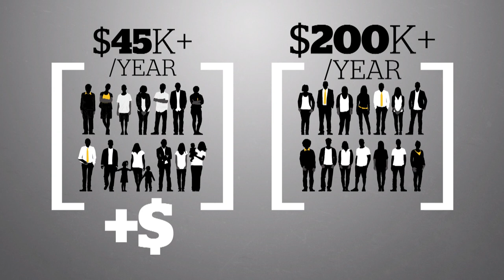Canadian Tax changes coming for the middle class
James Fitz-Morris explains who will benefit - and who won't - from the tax changes Finance Minister Bill Morneau outlined this week.